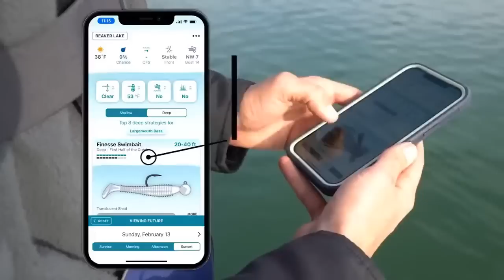BTL BREAKING NEWS - KEVIN VANDAM'S FIRST INTERVIEW FOLLOWING RETIREMENT ANNOUNCEMENT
In this BTL breaking news show, Kevin VanDam joins BTL just minutes after announcing his retirement from professional bass fishing following the 2023 season.  Mark Zona also joins with his initial thoughts and feedback and Ken Duke adds historical perspective on KVD's career.